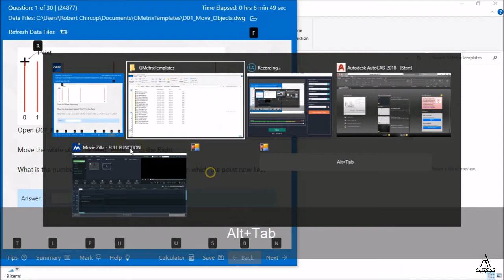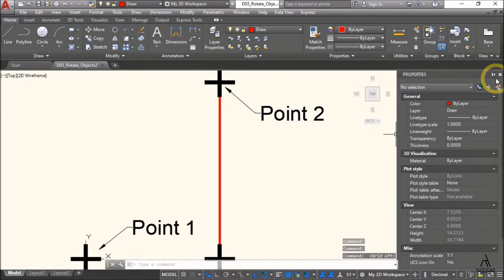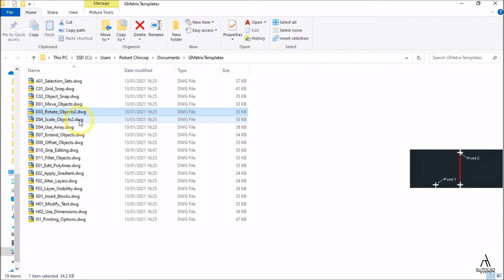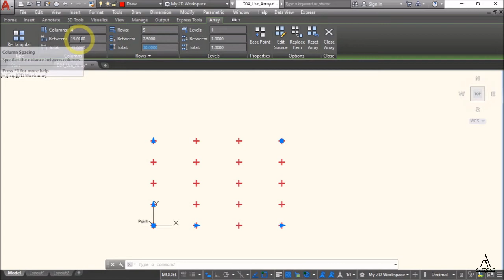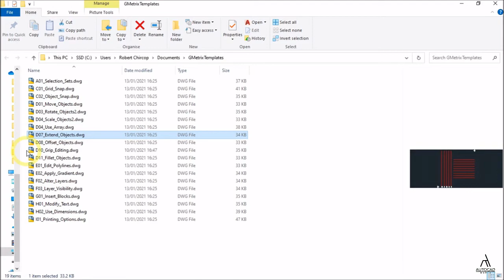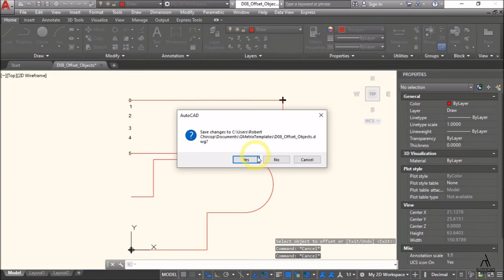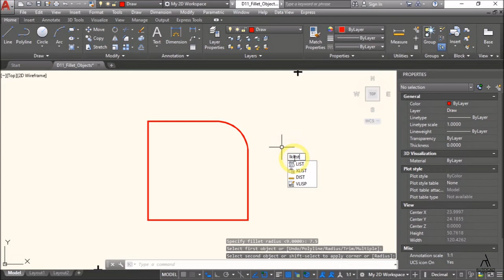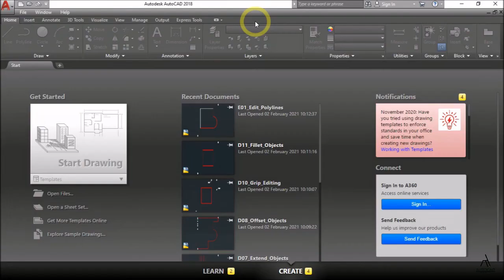Autodesk AutoCAD ACU GMETRIX Practice Test 3: Pt .1 of 3 [Qu.1 - 10]